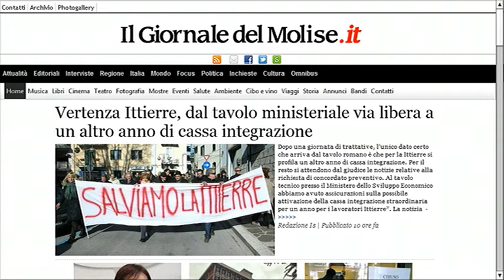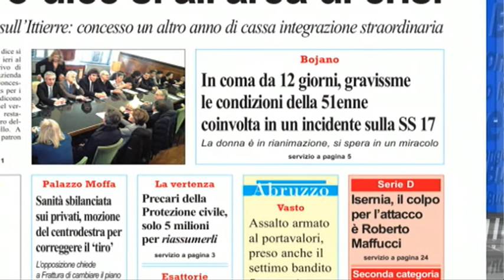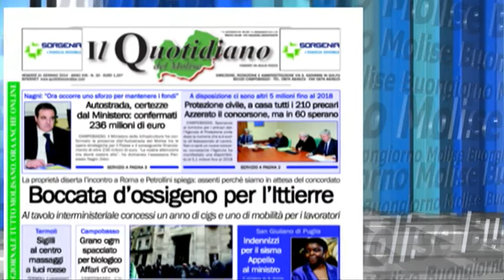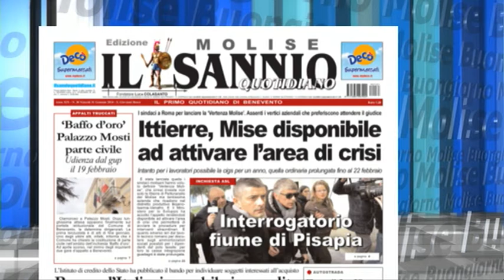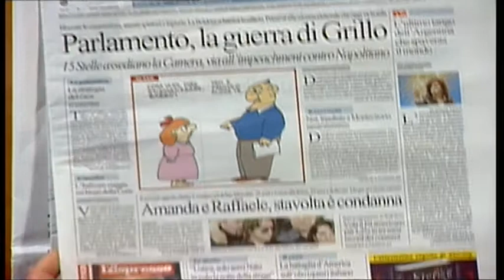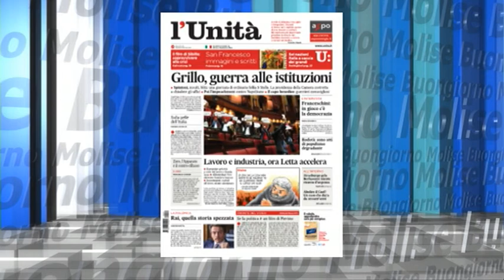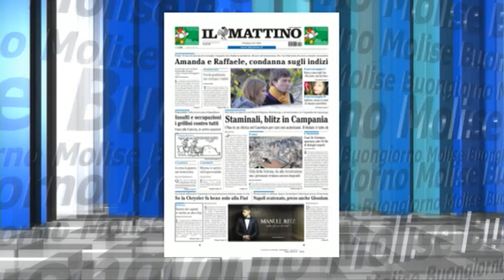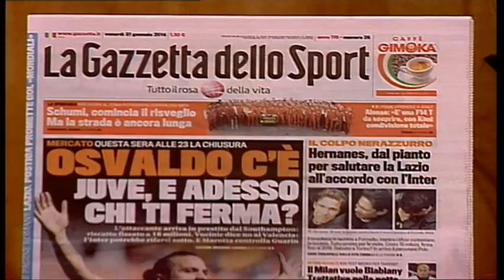Rassegna Stampa Telemolise del 31 01 14